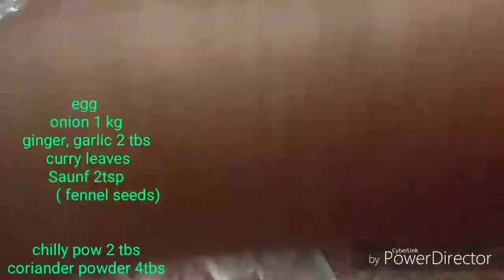Egg roast | South Indian Traditional egg roast | Shalu's Curryworld